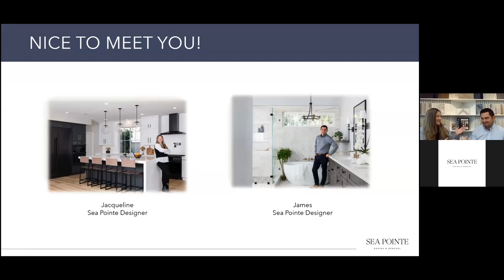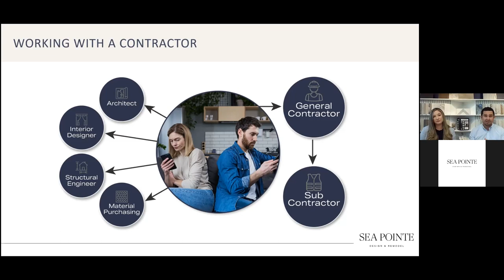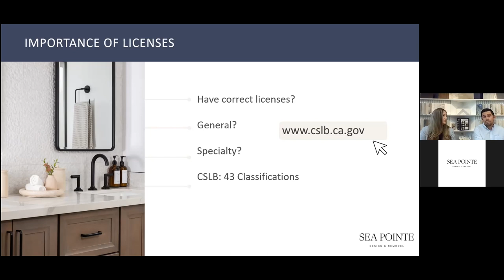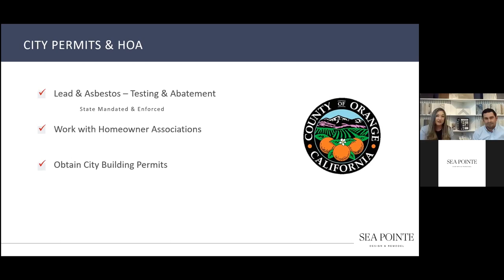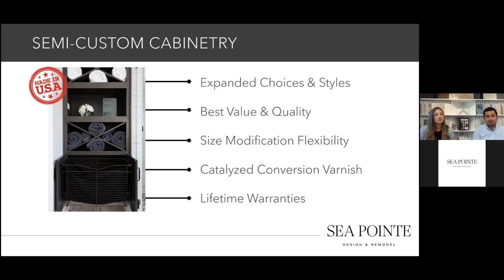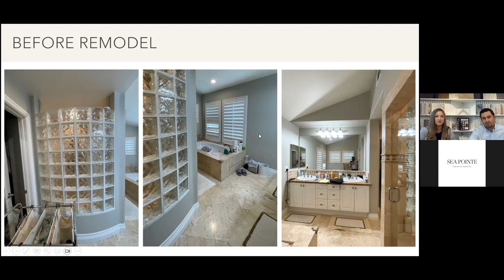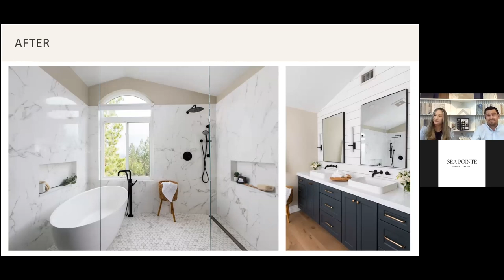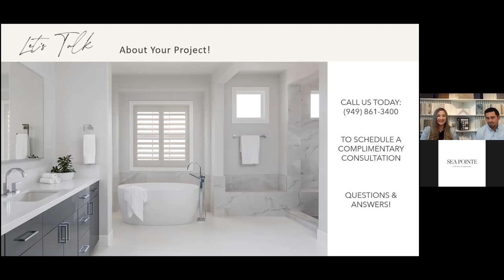Bathroom Design and Remodeling Webinar June 8th 2023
Welcome to our webinar where we cover all things remodeling and design for bathrooms. Learn about powder baths, half baths, full baths, and primary suites.

Your bathroom should be your personal oasis. What that means is unique to each person using the bathroom. Our award-winning designers will help you design the best function with exquisite design.

We will cover the following topics:

- What is Design/Build?
- Tips for Planning Your Remodel
- Design & Feature Options
- To Tub or not to Tub
- Budgeting for Your Bath Remodel
- Recently Completed Bathroom Reveal!
- Bathroom Transformations